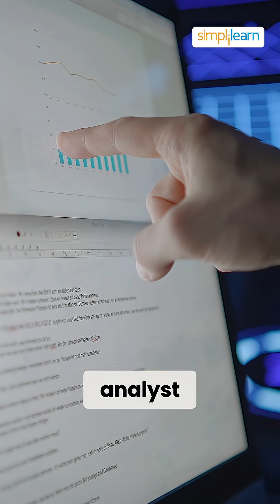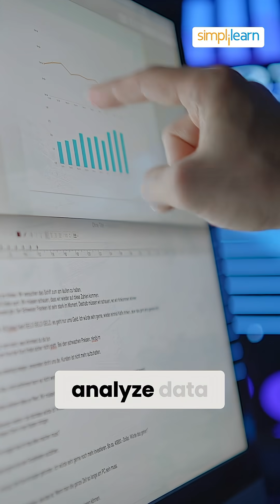🔥Top 5 IT Jobs Without Coding in 2025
Looking for a rewarding IT career but don’t want to code? In this video, we explore the top 5 IT jobs that don’t require programming skills. Whether you're looking to transition into tech or explore new opportunities, these roles offer high demand, great pay, and career growth. From project management to cybersecurity, we’ll cover the essential skills needed and the paths you can take to break into these fields. Tune in to discover your next career move in IT without the need to write a single line of code.